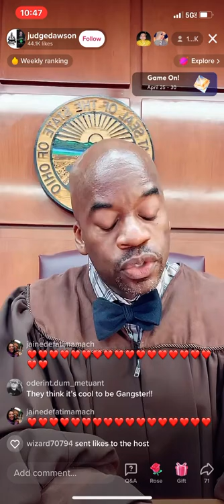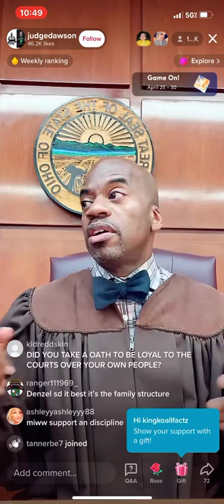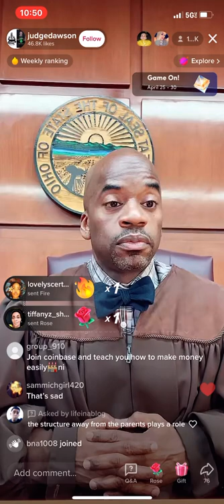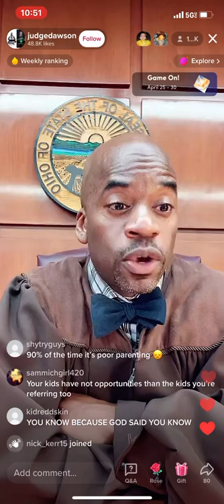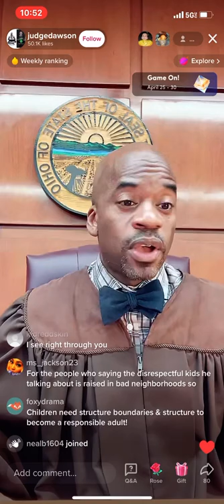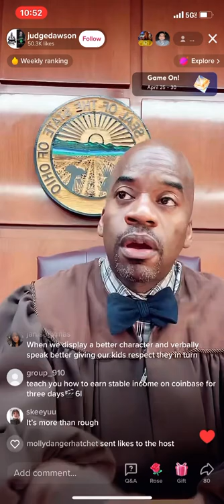This Is WHY WE NEED MORE BLACK JUDGES FROM THE HOOD‼️ (THIS IS A MUST SEE)😳🫡